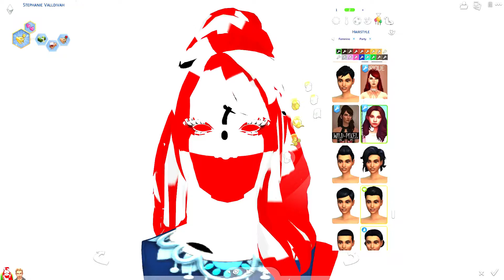The Sims 4: Black Widow Challenge | Part 6 - THE BIG DAY!! ♡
The big day has FINALLY come...LETS do this!
..A women with a plan to destruct anything that stands in her way of the one thing she wants the MOST!

↓ Social Media ↓
♥ Origin ID ♥
gamerkylieanne

✿ All Copyright Goes To Electronic Arts ✿
(✿ ♥‿♥) ٩(-̮̮̃- ̃)۶
♥ If you are reading this far ♥
You're amazing!!! :)
SMILE! :D